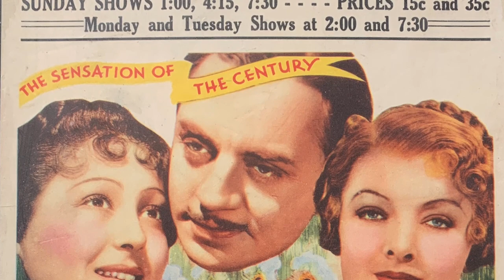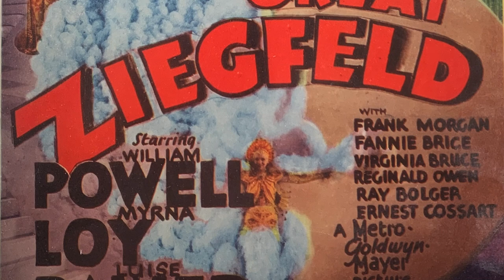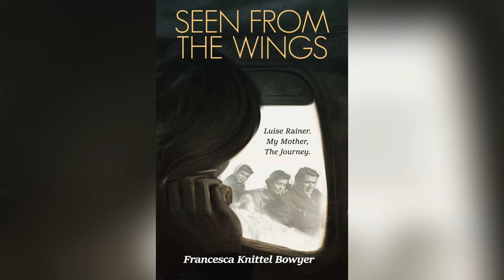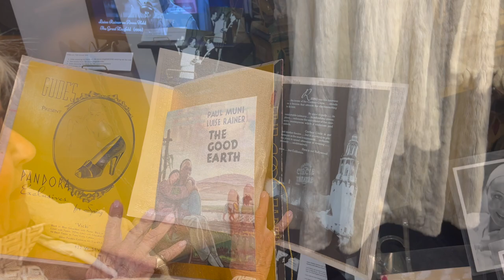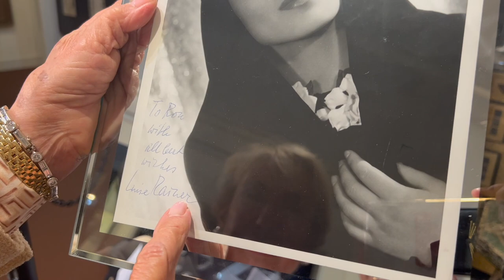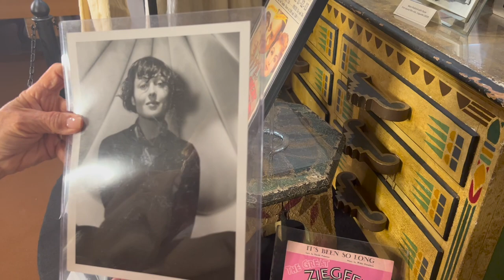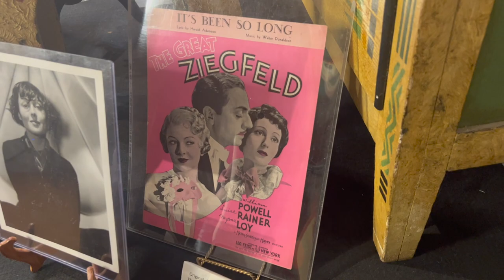Stories from the Barn - Luise Rainer Oscar Edition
Join Francesca Knittel-Bowyer as she shares stories about her mother, Luise Rainer. On display, the fur coat Luise wore when she won her first Oscar for the 1936 movie The Great Ziegfeld. A year later, she would go on to win a second Oscar for the 1937 movie The Good Earth.  Luise would be the first to win a back-to-back Oscar.